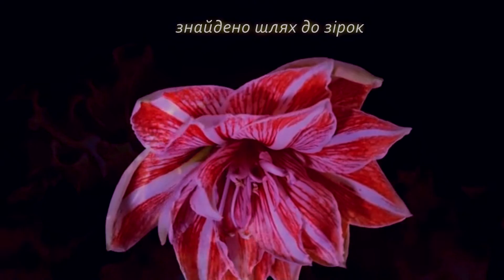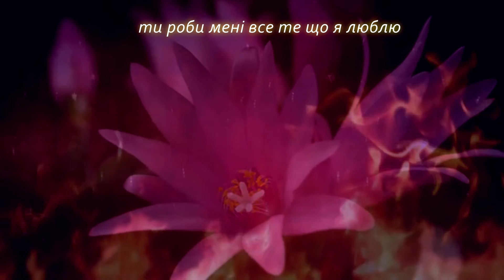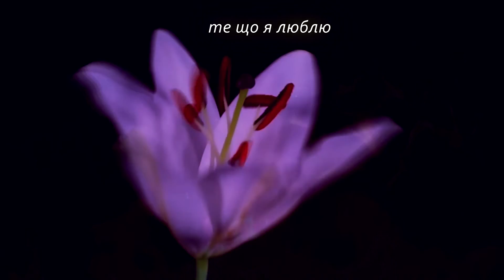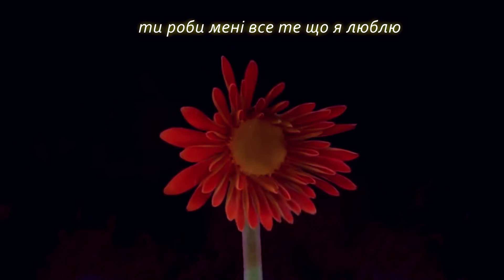Забавка і Дмитрик - Інтрига (lyrics video)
Слухати